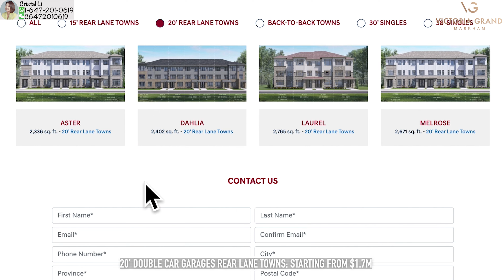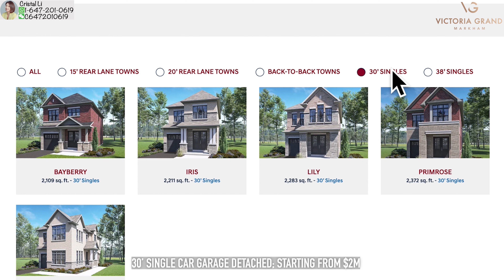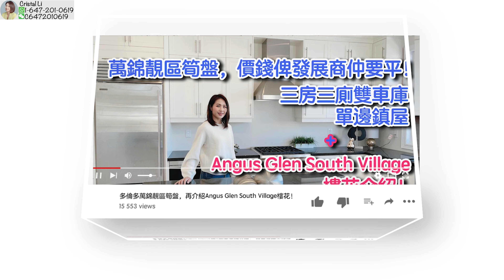✨多倫多樓花✨ 萬錦新興大型社區鎮屋獨立屋樓花介紹🟧VICTORIA GRAND🟧位於Major Mac 和Warden西北角🟧現正公開發售！ $113萬起！多倫多地產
萬錦新興大型社區樓花介紹🟧VICTORIA GRAND🟧

🏡包含15-23尺lot Towns和38尺lot 獨立屋
📍位於Major Mac 和Warden西北角
⛳️東側高爾夫球場環繞
👍🏻三大開發商（Aspeneidge \ Countrywide \ Regal Crest) 再次強強聯手!

Crystal (Cristal) Li
Sales Representative
地產公司: Bay Street Group Inc., Brokerage
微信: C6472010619